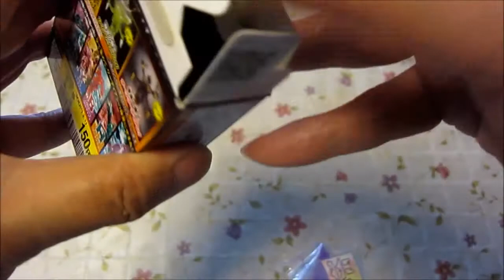【商品紹介】ワーディアン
『ワーディアンのお話』